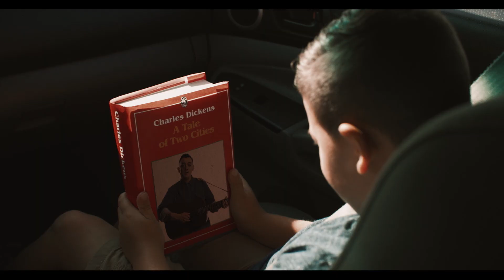One Day At A Time - An original by Daniel Montoya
This is your reminder to take things a day at a time.  This is an original from Daniel Montoya called One Day At A Time. You can stream the song now on all your favorite music platforms!